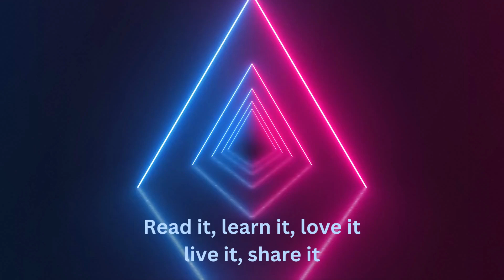Early With Kearley - Let’s be a man of our word.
In this video, I'm gonna preach about Numbers Chapter 30!!
If a man vow a vow unto the LORD, or swear an oath to bind his soul with a bond; he shall not break his word, he shall do according to all that proceedeth out of his mouth.
(Numbers 30:2)